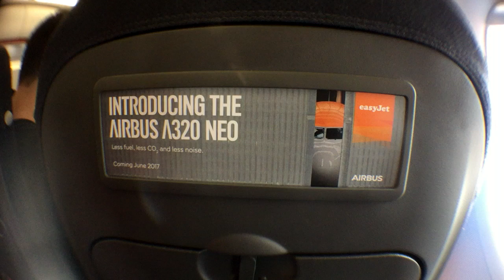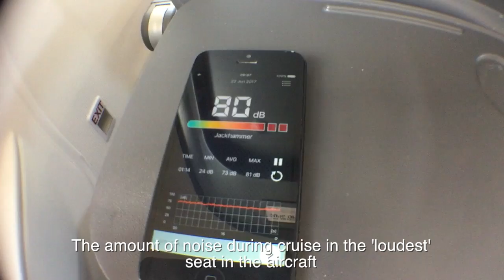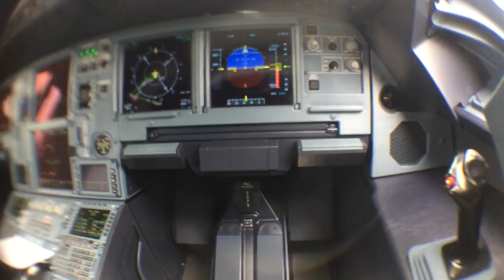AIRCRAFT REVIEW: A320 NEO EasyJet AMS-LTN-AMS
EasyJet invited us to review the brand new A320neo on a returnflight AMS-LTN-AMS. It's an remarkably quite airplane!
During the turnaround we looked at the cockpit and engines.

Je mag dit nummer gebruiken en inkomsten genereren met je video als je de volgende verklaring opneemt in de videobeschrijving: